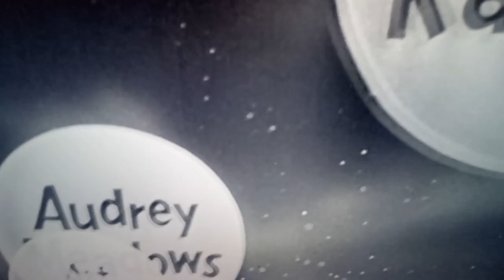The honeymooners ending credits, vs intro theme song mix. on the cw11